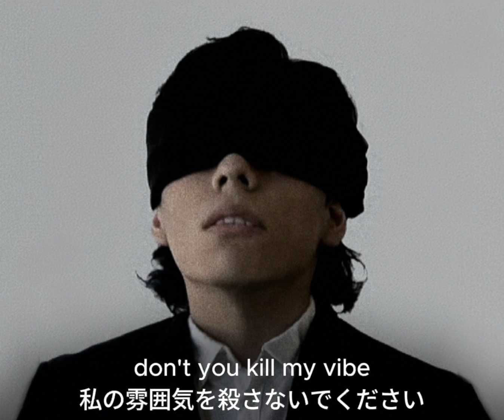Akito - Neo Tokyo R (Sped Up) Lyrics [ENG/JPN]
Stream/Listen Available Now